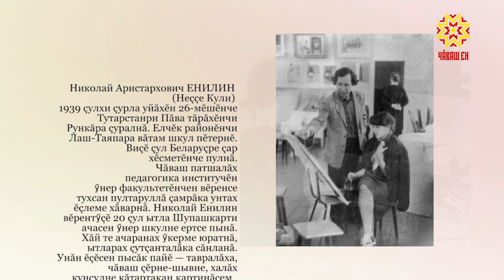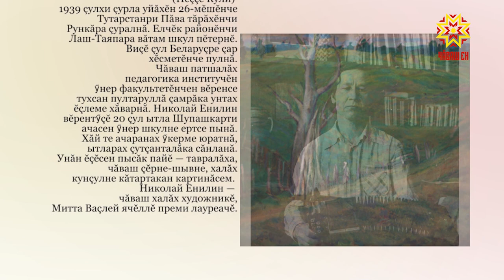Самана. Выпуск 16.09.2019